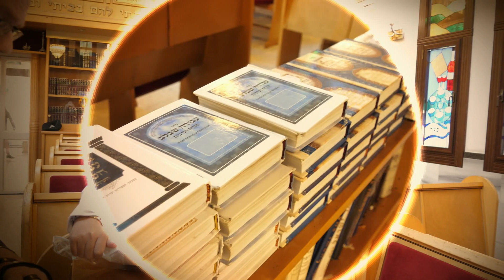מתן חי הגיע למצוות . אם אשכחך צולם באהבה ליאור צלמים 0508718111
יעקב שוואקי שיר מרגש במיוחד